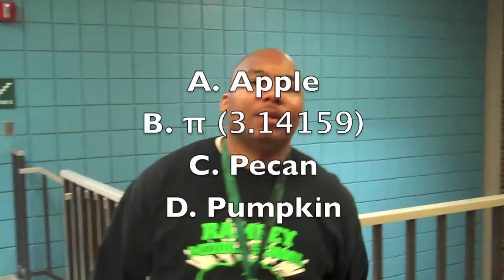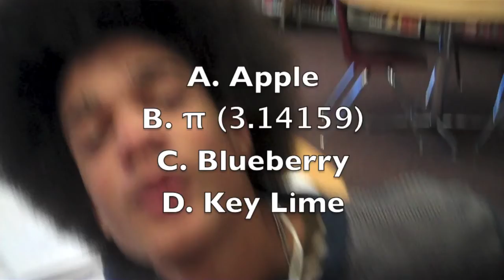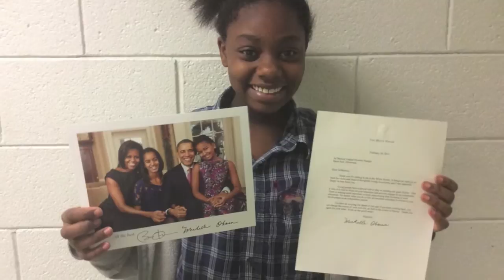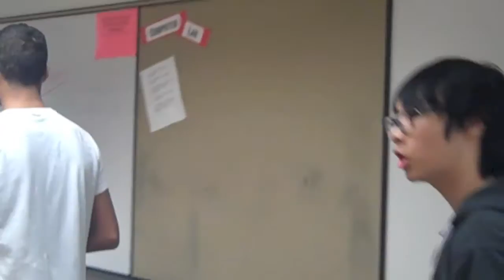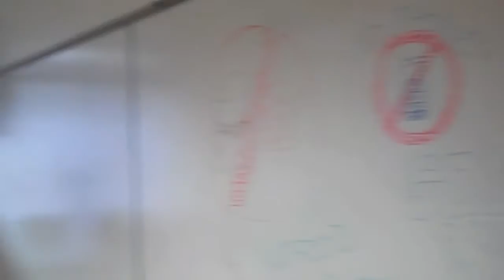Ramsey Show 3-13-15